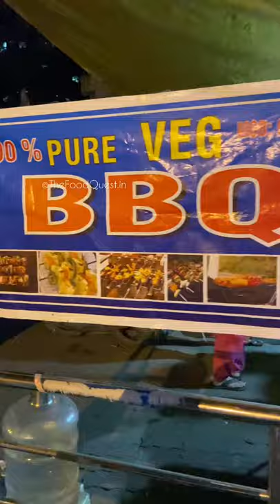Veg Barbecue in Bengaluru-Pocket friendly place for Broccoli,Paneer & Mushroom barbecue